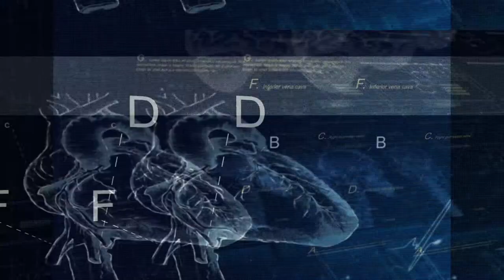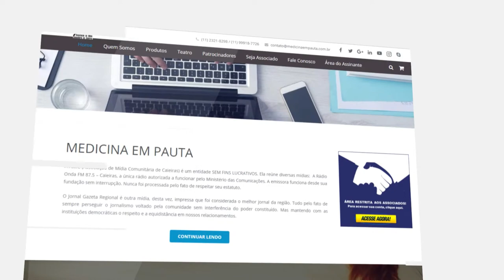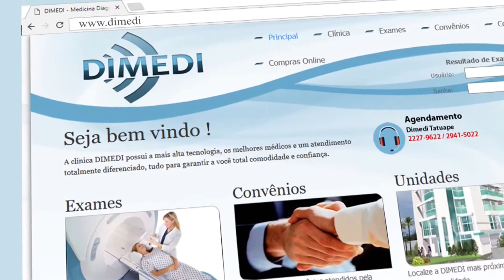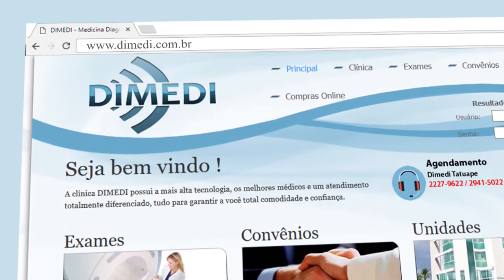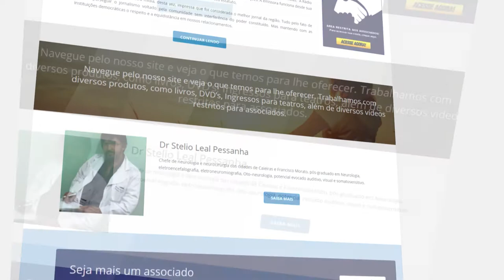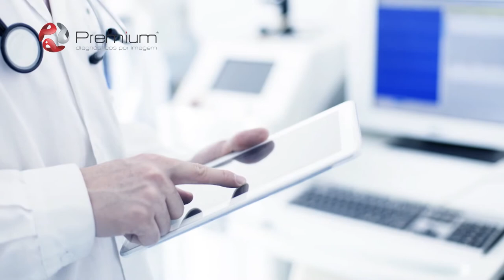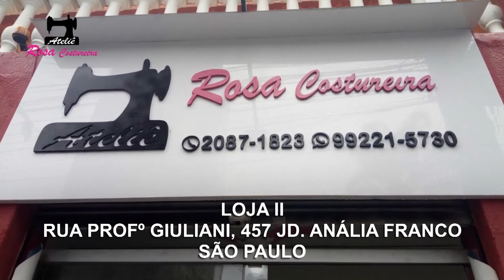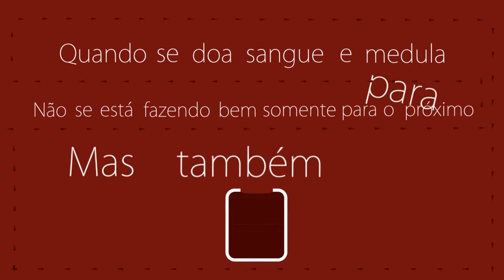Mania de Médico 41 | Envelhecimento da População, Relatório de novo. Teleorientação - TVR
Mania de Médico 41 2505